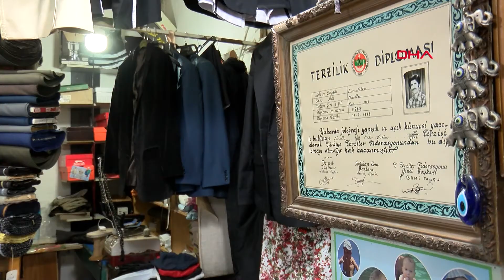54 yıllık terzi teknolojiye meydan okuyor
İzmit'te, 54 yıldır terzilik yapan Fikri Alkan (70), fabrikasyon ürünlerin çoğalmasıyla birlikte terzilerin işlerinin azaldığını söyledi.

İzmit Ömerağa Mahallesi'ndeki bir pasajın içerisinde terzilik yapan Fikri Alkan, terziliğe 16 yaşındayken Artvin'de başladı. Ekonomik şartlardan dolayı okuyamayıp, terzilik yaparak notları kendisinden iyi olan ağabeyini okuttuğunu söyleyen Alkan, 18 yaşında ise İzmit'e yerleşerek burada mesleğini sürdürdüğünü söyledi. Geçmişte bayram zamanları dikiş makinesinin başında uyuduğunu söyleyen Alkan, fabrikasyon ürünlerin yaygınlaşmasıyla birlikte el işçiliği yapan terzilere olan rağbetin de azaldığını söyledi. Yeni yetişen terzilerin bir çoğunun ufak tadilat işleri dışında terziliğin ince işlerini yapamadığını da sözlerine ekleyen Fikri Alkan, terzilik mesleğinin geleceğinden endişe duyduğunu belirtti.